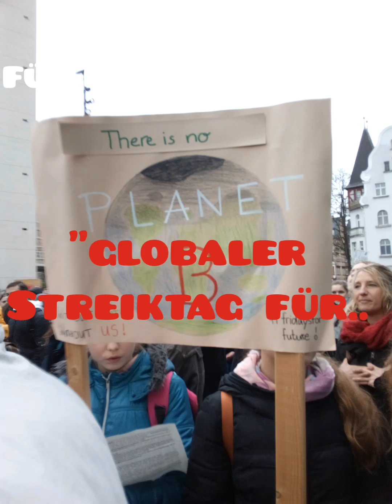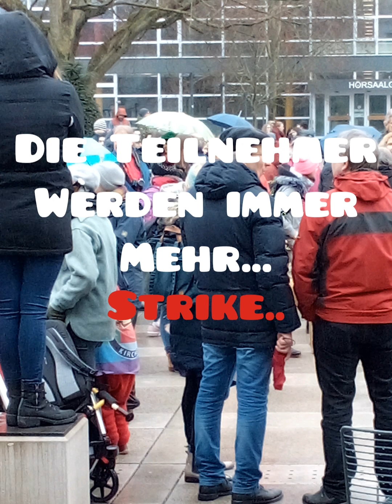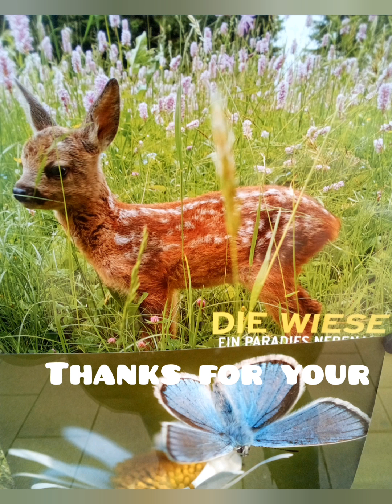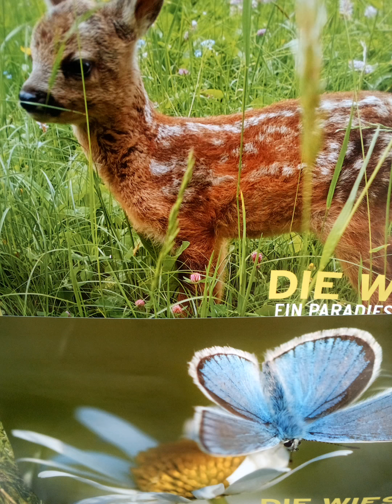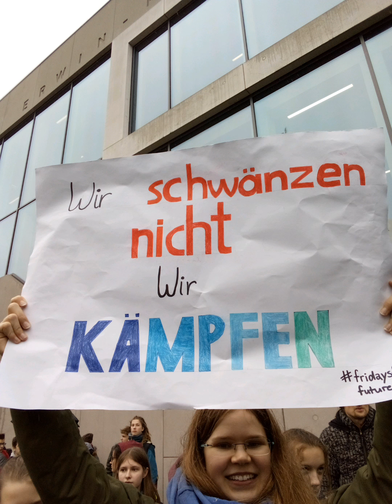21.Juni 2019‼️ 🌍🌏 Viele Tausend kommen‼️Klimakrise in Marburg ‼️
Klimakrise in Marburg ‼️‼️‼️

heute ‼️21.Juni 2019 ‼️ist wieder eine Demo
" FridayforFuture" und zwar ab 12 Uhr am Marktplatz in Marburg 🌏🌍🌍🌍🌍🌍🌍🌍🌍🌍🌍🌍

Am Freitag den 21.Juni 2019' ist die nächste globale Demo ab 12 Uhr hier bei uns am Marktplatz und es geht dann weiter bis zur Stadthalle oder Erwin-Podcast- 🏠🤣🙋🌹

Am 21.Juni 2019 gehen die Proteste weiter europaweit ‼️‼️‼️
" Fridays for Future"leaders💮🌺‼️‼️‼️‼️‼️

‼️‼️‼️‼️‼️‼️‼️‼️‼️‼️‼️Heute protestierten über 3000 fühler bei uns in Marburg ‼️‼️
"Fridays for Future", weltweit waren mehr als 1650 kriener kundgebungen angekündigt, 100 Staaten weltweit schließen sich an... Und diese prozesse werden jetzt alle drei Wochen" Fridays for Future"... Global Strike For Future"‼️‼️ Schüler schwänzen nicht, sie kämpfen gegen den Klimawandel und für den Klimaschutz, auch in Marburg werden die Aktionen immer größer,
Heute in drei Wochen finde ich die nächste Demonstration statt ‼️ es werden noch mehr Teilnehmer erwartet.. denn dann ist das Wetter etwas günstiger...und es werden noch mehr Teilnehmer erscheinen.. Treffpunkt ist das Erwin -Piscator- Haus in Marburger‼️

teilt es  über Freunde und Bekannte als auch sämtliche Netzwerke...

Viele liebe Grüße aus Marburg/ Hessen/ Germany ‼️‼️‼️❤️☝️